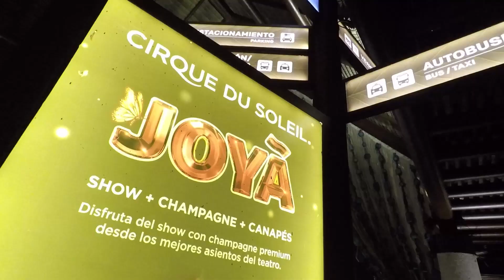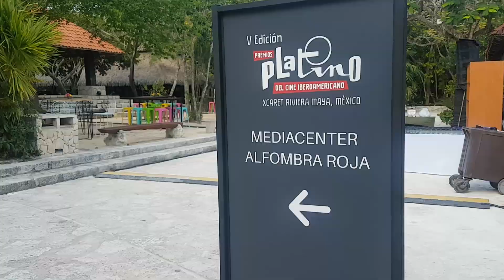¡VLOG playero - Premios Platino! -